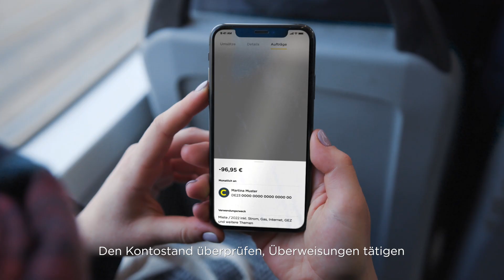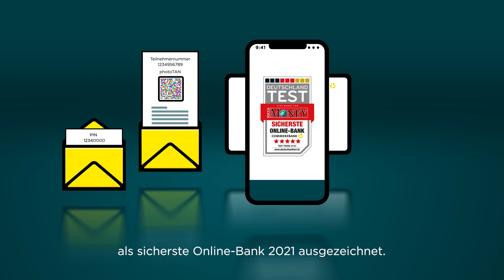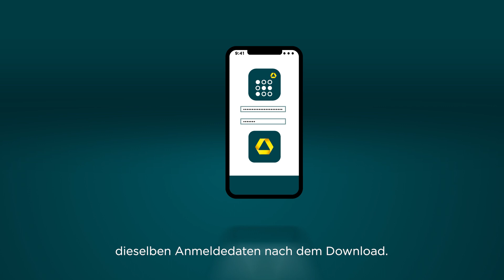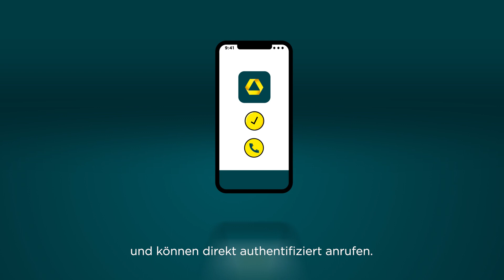Unser Digital Banking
Herzlich willkommen bei der Commerzbank! Hier erhalten Sie alle wichtigen Informationen rund um die Einrichtung und Nutzung eines Digital Banking Zugangs.